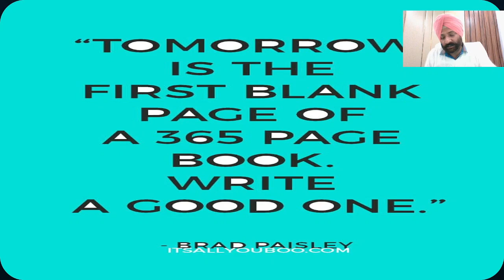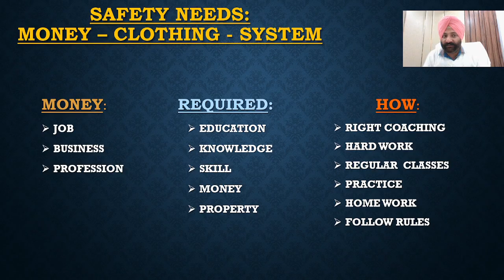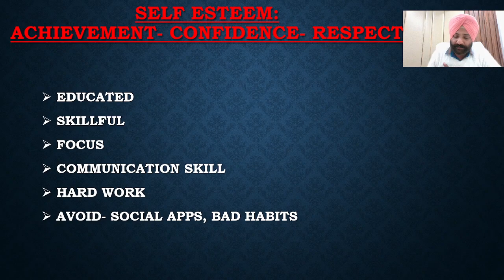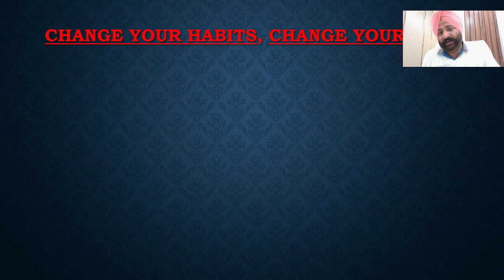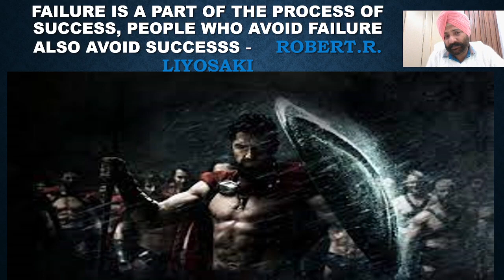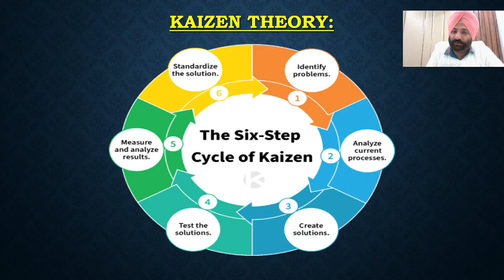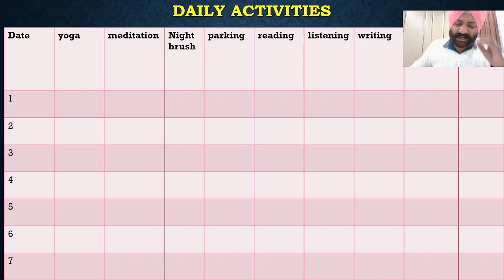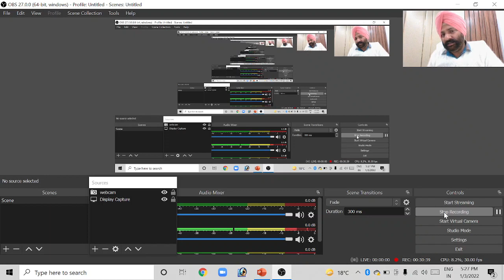NEW YEAR RESOLUTIONS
If you want to join

IELTS | PTE | SPOKEN ENGLISH | STUDY ABROAD
97%  Success Rate
Highly Recommended Spoken English Institute In Dhuri .

Welcome to official youtube channel of "THE WINGS IELTS IMMIGRATION"
Punjab's no. #1 ielts and immigration channel.